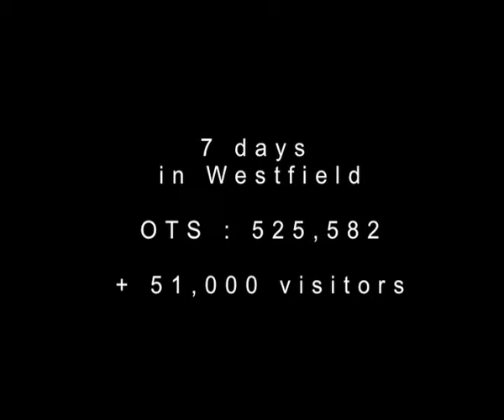Titanic Launch full version